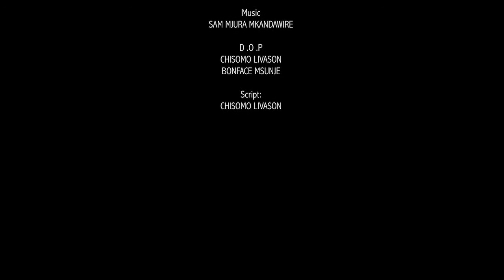Chisomo Livason - The Mouth Painter